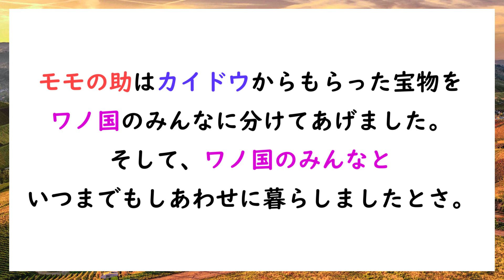【青キジ確定？】最新話でヤマトが！ワノ国ラストは「桃太郎オマージュ」か【ワンピース】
※最新話（第1038話）の内容を含みます。
長らく言われてきた「犬猿雉問題」！
果たして皆さんはこれ実現されると思いますか？
キジはマルコか青キジか…よろ！